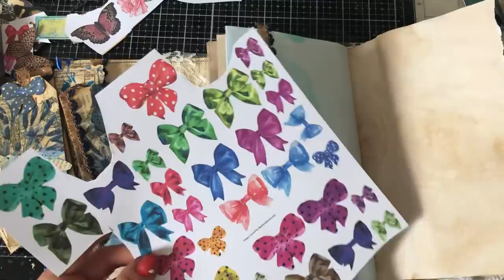Making Grungy Wrap Around Cover Junk Journal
I am having a lovely time making this grungy style wrap around cover junk journal, I hope you will join me for making this vintage inspired one.

Useful Links:
My Etsy shop

200gsm Smooth Paper for Printing from Inkjet Printer - beautiful qulity prints
Bosch Hot Glue Gun
1.5 inch large Book Rings - perfect for chunky ring bound journals
Tim Holtz Vintage Photo Distress Ink
HP 6950 Printer - Instant Ink Compatible